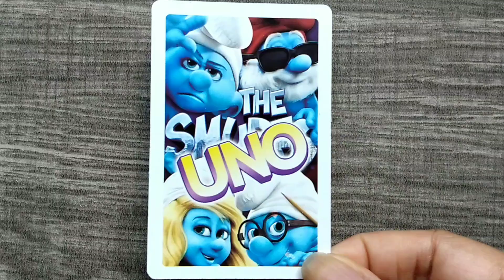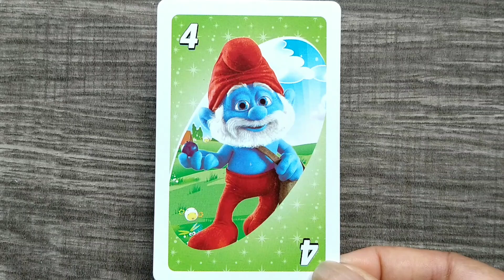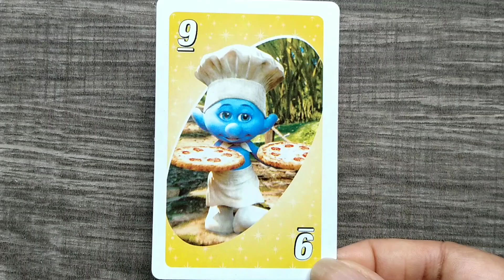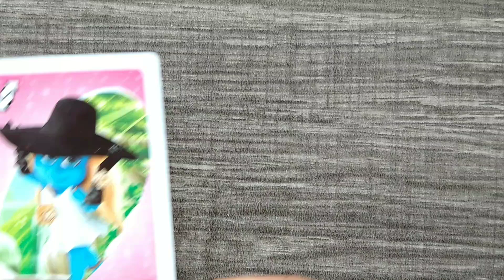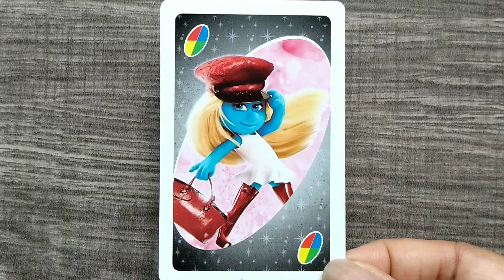UNO The Smurfs Card Game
This is an older deck not sold in stores. It came from Madrid, Spain and the instructions are in Spanish only.

The Smurfs (French: Les Schtroumpfs; Dutch: De Smurfen) is a Belgian comic franchise centered on a fictional colony of small, blue, humanoid creatures who live in mushroom-shaped houses in the forest. The Smurfs was created and introduced as a series of comic characters by the Belgian comics artist Peyo (the pen name of Pierre Culliford) in 1958, wherein they were known as Les Schtroumpfs.

The Smurfs franchise began as a comic and expanded into advertising, films, TV series, ice capades, video games, theme parks, and toys. By 2008, the franchise had generated $4 billion in revenue, making The Smurfs one of the highest-grossing media franchises of all time.